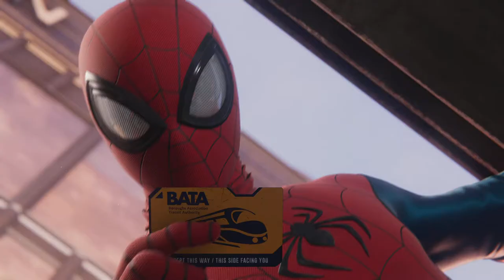Marvel's Spider-Man: Miles Morales activity fighting Gameplay